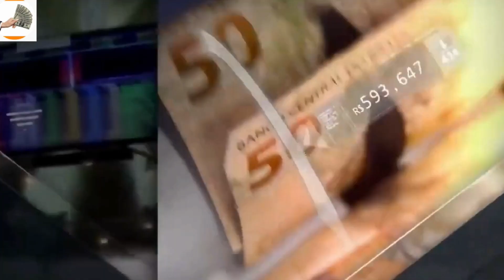Entrevista com Barsi entenda como ficar Rico e seja Feliz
Barsi da a dica em entrevista como ficar Rico !!!